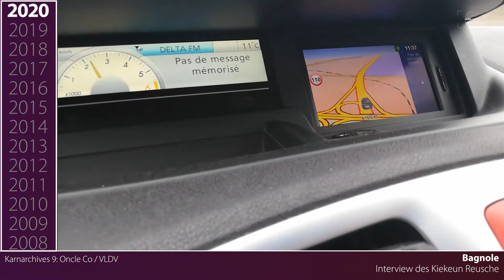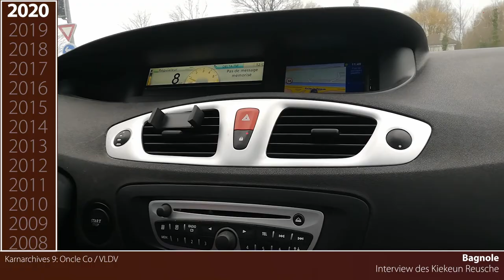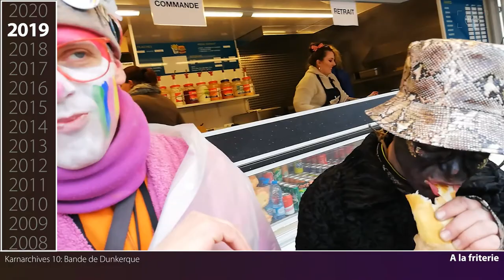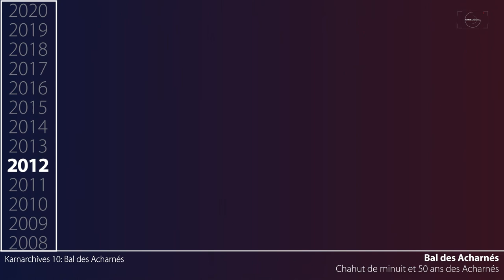10 Dunkerque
Pour me suivre partout, tout le temps,